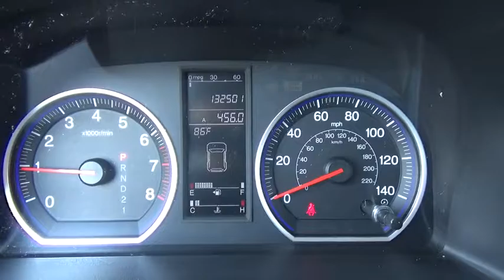2009 Honda CR-V Niantic, New London, Old Saybrook, Norwich, Middletown, CT F1830N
2009 Honda CR-V EX - Stock#: F1830N - VIN#: 5J6RE48559L022601

1 Owner No Accidents!. 4-Wheel Disc Brakes, ABS brakes, Air Conditioning, Front Bucket Seats, Power moonroof, Rear window wiper, Security system, and Speed-Sensitive Wipers. Looking for an amazing value on a terrific 2009 Honda CR-V? Well, this is IT! Awarded Consumer Guide's rating as a 2009 Compact Car Best Buy. The CR-V is a top seller because it just makes sense. Safety? Check. Crash test scores don't get any higher. Versatility? Check. Tons of cargo capacity. Comfort and convenience? Check. Perfect driving position and idiot-proof controls. Secure handling? Check. In fact, the CR-V's very responsive steering makes it downright entertaining to drive!! Come see why We are nicer in Niantic
MPG Automatic City: 20, MPG Automatic Highway: 26, Engine Description: 2.4L I4 16V, Fuel Type: Gas, Fuel Induction: Sequential MPI, Valves Per Cylinder: 4, Aspiration: Normal, 4WD Type : Automatic Full-Time, Driven Wheels: Four-Wheel, Locking Hubs: Permanent, Transmission: 5-Speed Automatic, Wheels Rims: Silver Aluminum, Wheels Spare Rim Type: Steel, Drive Train Type: 4WD, Independent Suspension: Four-Wheel, Stabilizer Bar: Front And Rear, Clock, External Temp, Low Fuel Level, Tachometer, Trip Computer, Front Wipers: Variable Intermittent, Privacy Glass: Deep, Rear Defogger, Rear Wiper: Fixed Interval, Sunroof: Express Open/Close Glass, Antenna Type: Integrated Roof, Audio System: AM/FM Stereo, Speakers: 6, Drivers Height: Manual, Seating Capacity: 5, Front Seat Type: Bucket, Upholstery: Cloth, Center Armrest, Folding: Tumble Forward, Center Console: Partial With Storage, Cruise Control, Cupholders: Front And Rear, Door Pockets: Driver, Passenger And Rear, Overhead Console: Mini With Storage, Power Outlets: 3, Seatback Storage: 2, Steering Adjustment: Tilt And Telescopic, Steering Power: Speed-Proportional Power Steering, Power Mirrors: Power Remote, Power Door Locks, Windows: Power Windows, Air Conditioning: Manual, Air Filtration: Interior Air Filtration, Trunk Lights: Cargo Area Light, Center Console Trim: Metal-Look, Dash Trim: Metal-Look, Door Trim: Metal-Look, Mats: Carpet Front And Rear, Reading Lights: Front, Shift Knob: Plastic/Rubber, Steering Wheel Trim: Plastic/Vinyl, Vanity Mirrors: Dual Vanity Mirrors, Bumpers: Body-Colored, Door Reinforcement: Side-Impact Door Beam, NHTSA Passenger Grade: Excellent, NHTSA Driver Grade: Excellent, NHTSA Side Impact Front Grade: Excellent, NHTSA Side Impact Back Grade: Excellent, Turning Circle: 37.8, ABS: 4-Wheel, Head Airbags: Curtain 1St And 2Nd Row, Anti Theft System, Brake Assist: Braking Assist, Safety Locks, Daytime Running Light, Engine Immobilizer, Front Headrests: Manual Adjustable, Rear Headrests: 3, Rear Center Seatbelt: 3-Point Belt, Safety Stability Control, Driver and Passenger Airbag, Side Airbag, Stability Control, Door Reinforcement: Side-Impact Door Beam, Tie Downs: Cargo Tie Downs, Rear Door Type: Liftgate, Side Door Type: Conventional